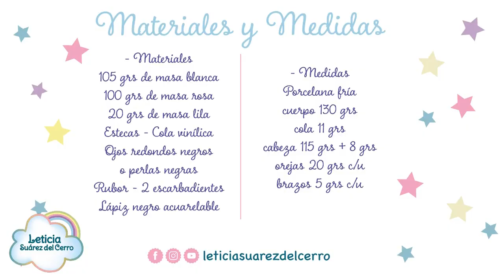Modelando en Porcelana Fría con Leticia Suárez del Cerro.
Y acá les dejo el paso a paso de My Melody. Quién lo conoce de su infancia?